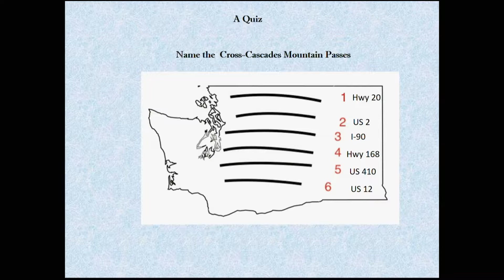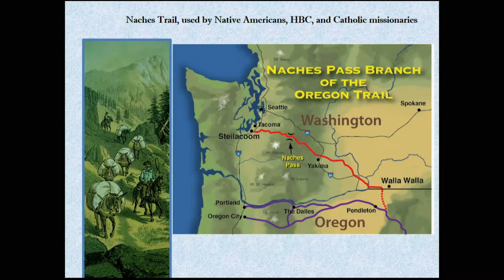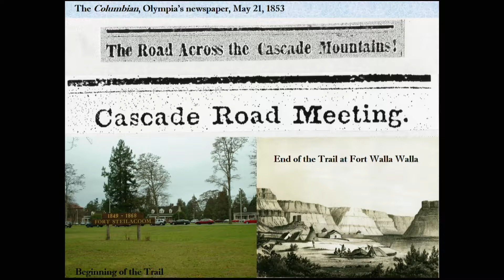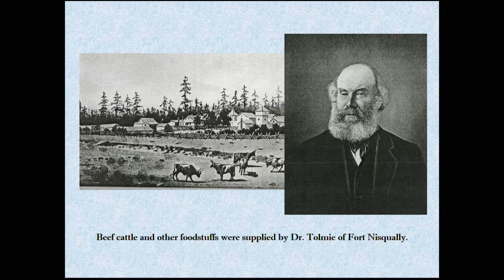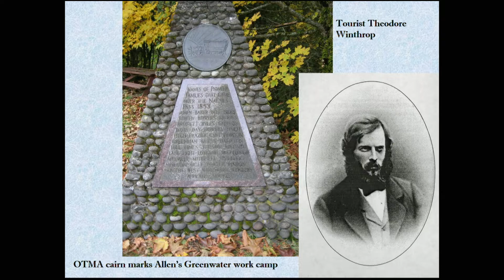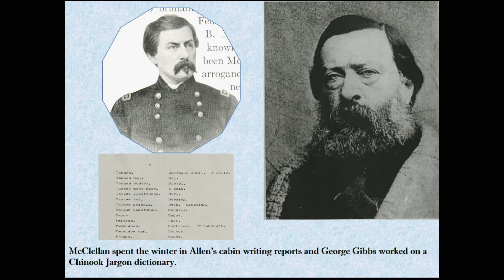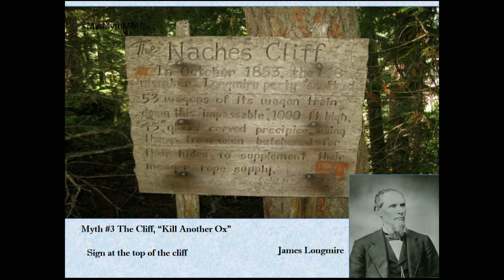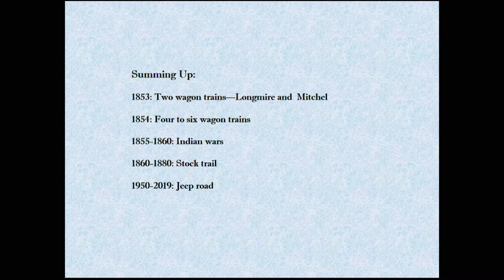History Talks! Naches Pass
Join author and historian, Dennis Larsen, for the story of the 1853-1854 Naches Pass, the first wagon road in Washington Territory. He will share his in-depth investigative research which he illustrates with photographs, maps and first-hand accounts. He will separate dramatic legend from historic fact and consider the controversies that awaited the first wagon train to use this road.